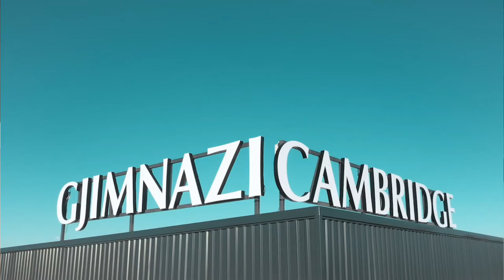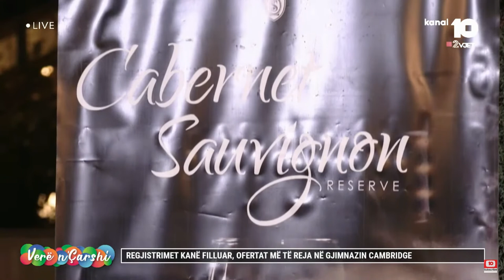Më shumë rreth Gjimnazit Cambridge, flet Besim Beqaj - Kryetar i Bordit të shkollës.